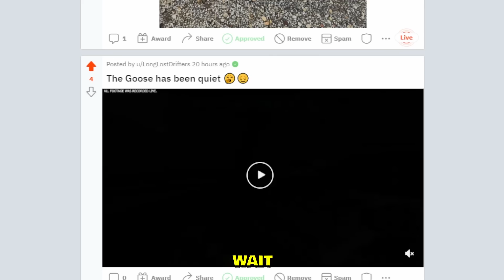This game is too easy...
I got challenged in CarX Drift Racing to drift only using one finger on the steering wheel. You can't shift gears or use the handbrake at all. I tried this CarX challenge in third person view and first person view as well. We got some people in the lobby as well to see how good the tandems would look like. In the challenge he drifted Red Rock in reverse so that's what we did. I was using ER34 aka FLASH in the game, with a steering wheel tune on it.

--- My PC stats:
Graphics card: GeForce RTX 3070
Processor: Ryzen 9 (4,8GHz)
RAM: 16GB
Disc Space: 1K SSD